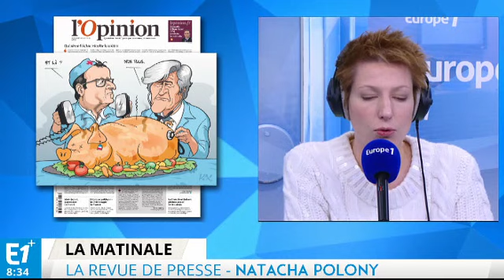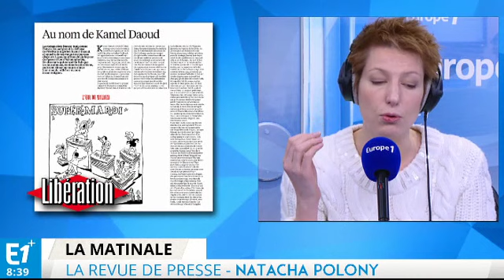Crise agricole : le rendez-vous manqué de Hollande avec les agriculteurs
La presse quotidienne revient ce lundi sur la visite de François Hollande au Salon de l'Agriculture.